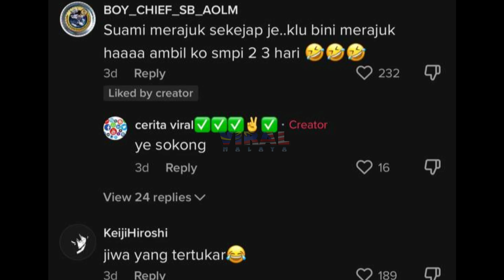BILA SUAMI MERAJUK SANGGUP JALAN KAKI, TENGOK APA BINI DIA BUAT LEPASTU...